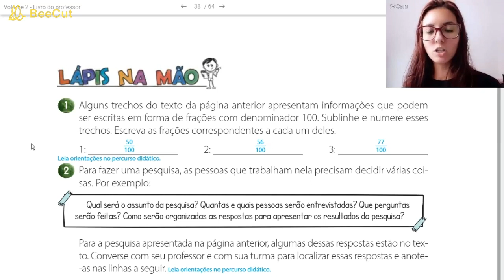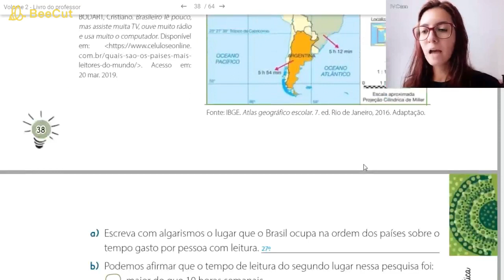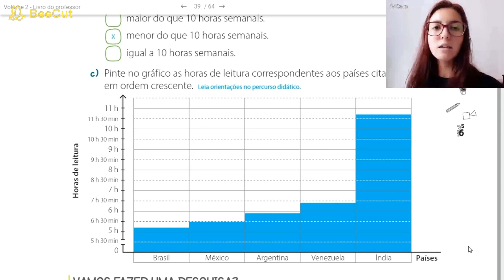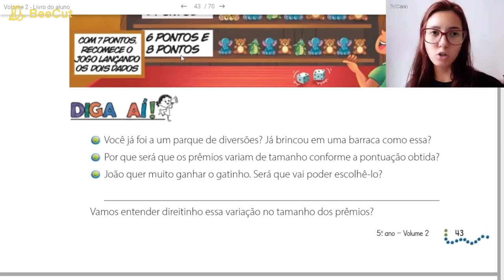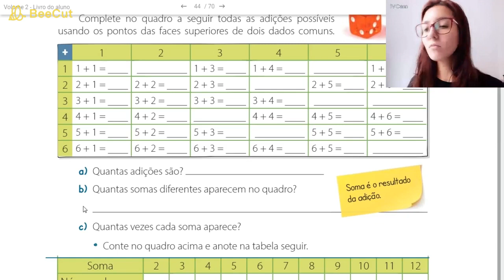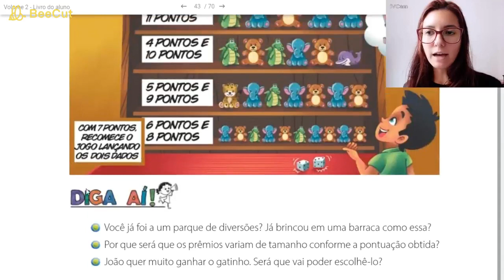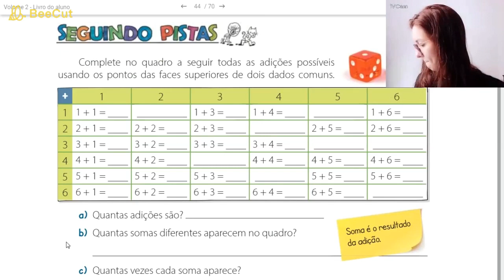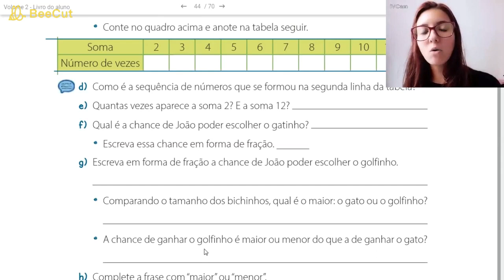Correção + Probabilidade | Matemática 5º ano